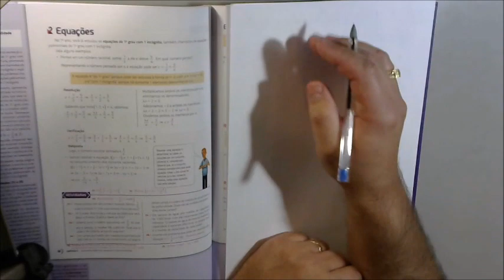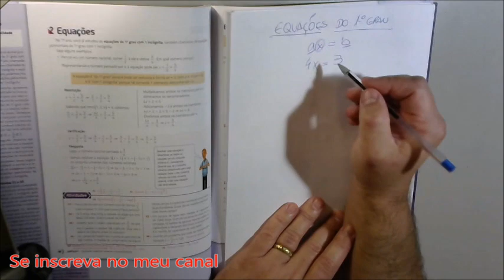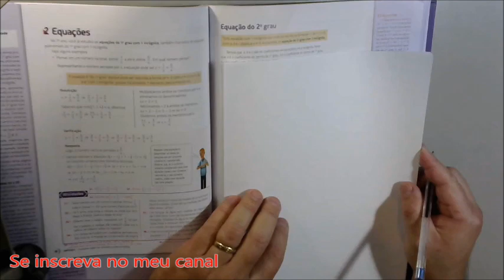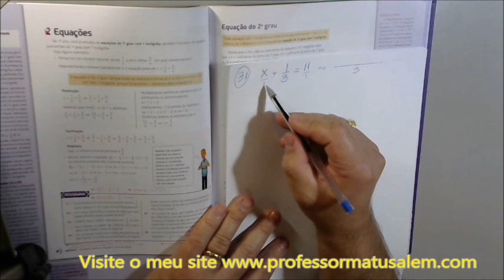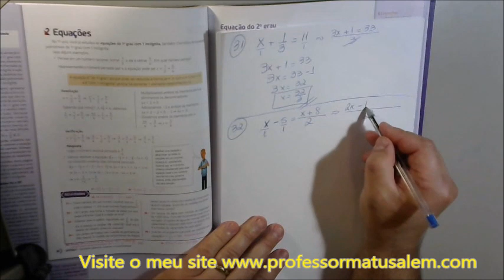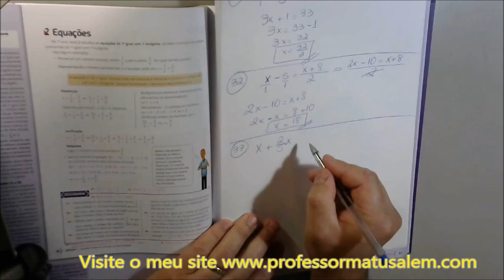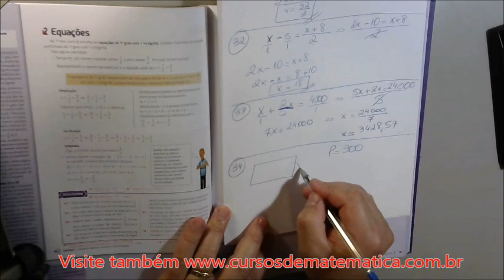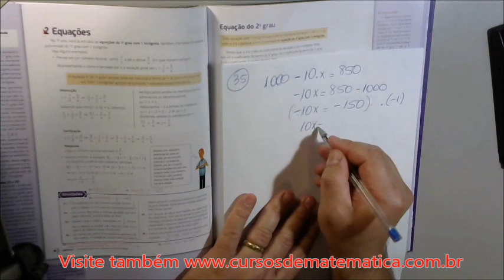8º ano cap 3 11 expressões algébricas equação do 1º grau exercícios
nesta vídeo aula estudaremos equações do 1º grau